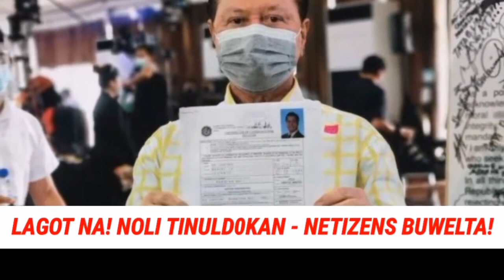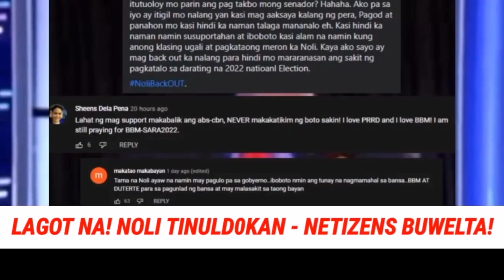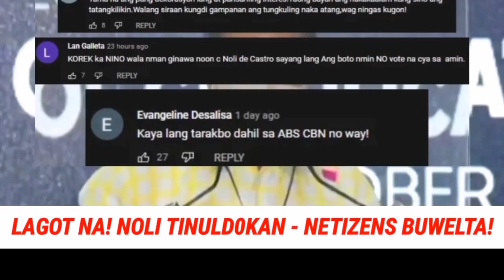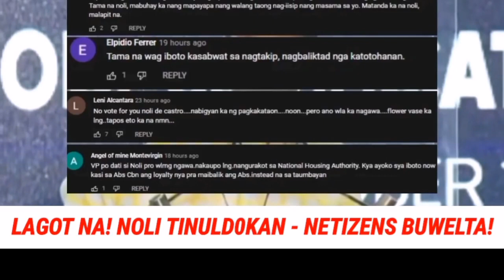SHOCKING NEWS: Marcos at Duterte Supporters nagsama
elecksyon 2022